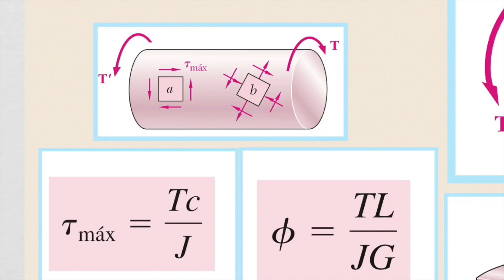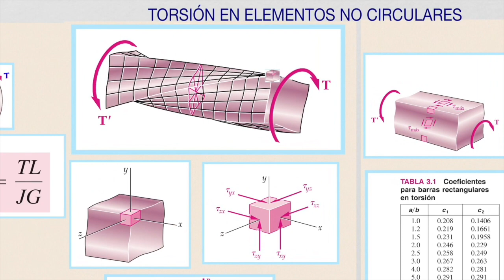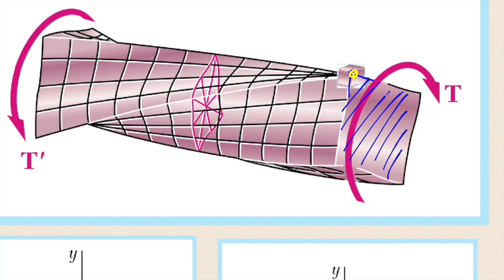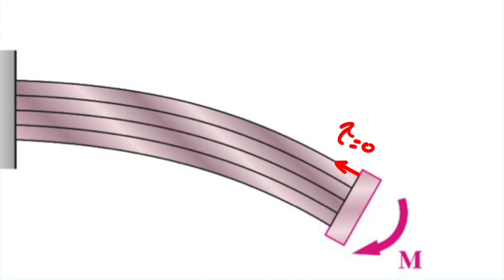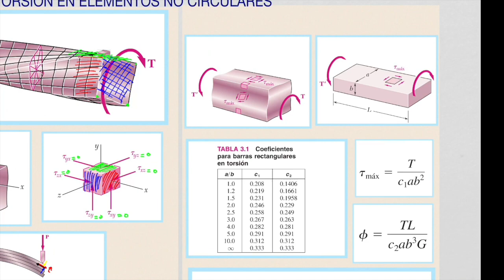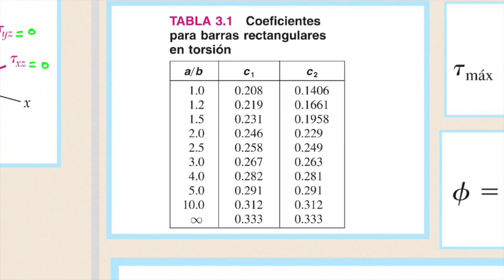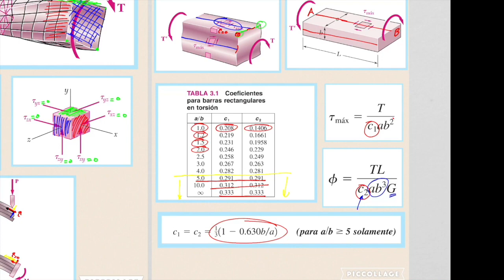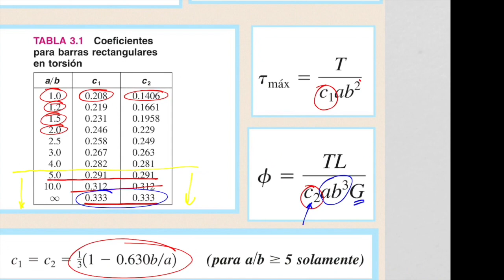MECANICA DE MATERIALES: TORSIÓN EN ELEMENTOS NO CIRCULARES, CONCEPTOS FUNDAMENTALES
Vídeo sobre: TORSION EN ELEMENTOS NO CIRCULARES
► Te invito a que visites mi Blog :